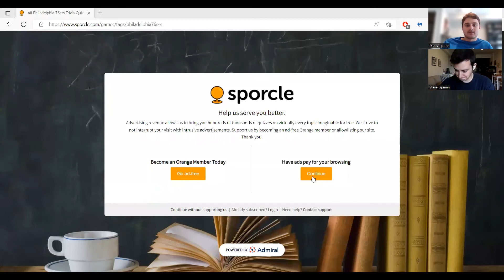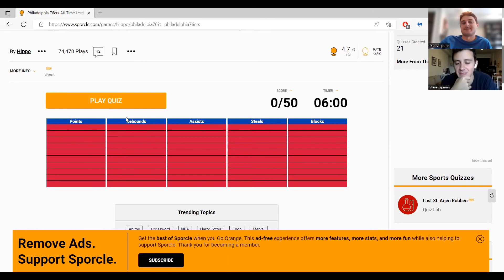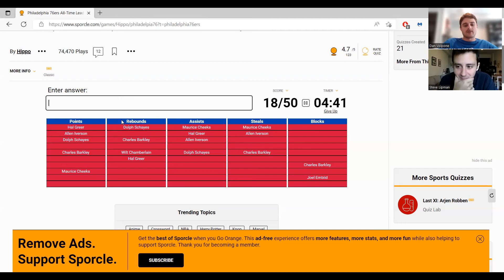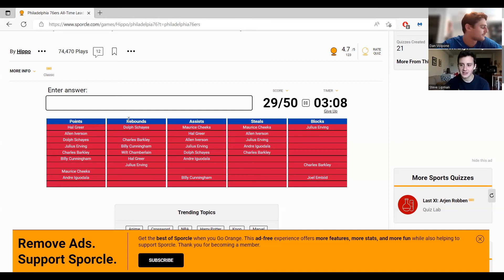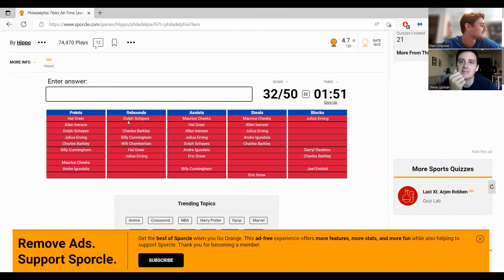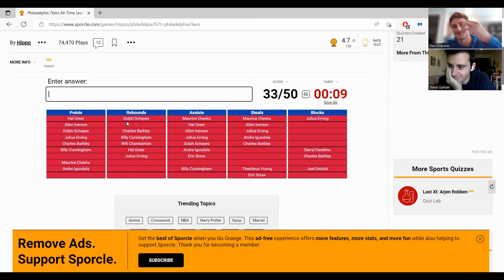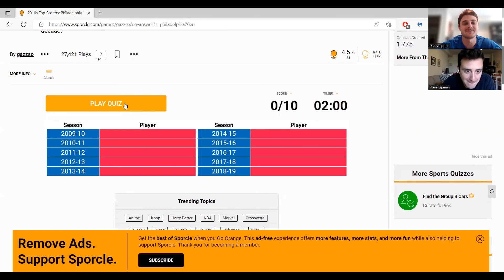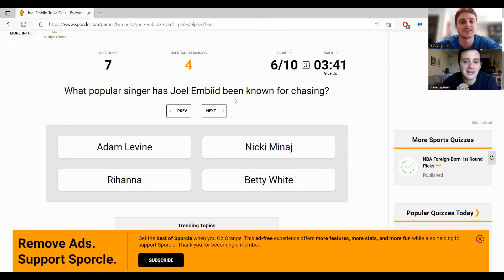Montrezl Harrell Is A Sixer | Gastroenteritis Blues (138)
Steve and Dan talk about Montrezl Harrell signing a two-year deal with the Sixers, and how it affects Paul Reed. Thoughts on the NBA's new midseason tournament coming next season (23-24), the Eagles season starting, and they continue with Sixers Sporcle.